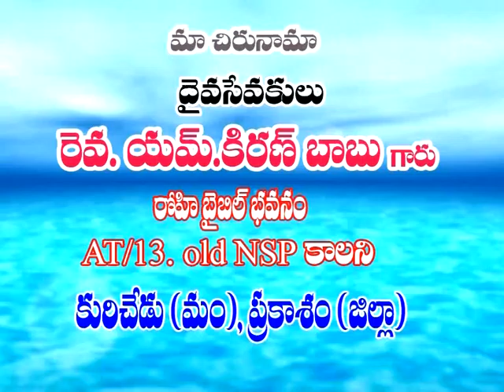KB episode 11